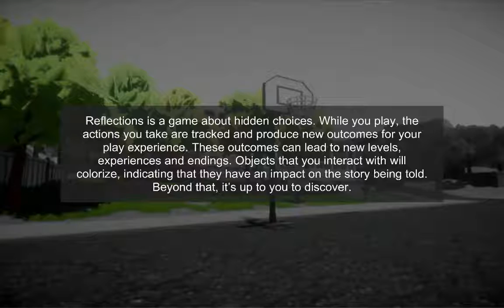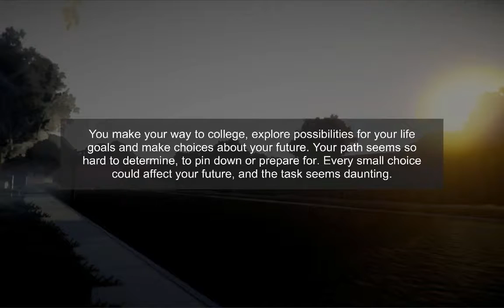[4] My Life's Journey | Reflections Gameplay | Sending Things to Space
Game sound is a bit off, that should be fix next path.

We take a journey through various paths of life.

What is Reflections?

Reflections is a real-world adventure game where every action you take has meaningful consequences that radically shape the experience. The game takes a new approach to story, where everything you do can be woven into a narrative that drastically changes, thanks to our Storyteller engine. Each action you take is punctuated by flushing the black and white environment with color, illustrating your progress and providing clues to what your future might hold.